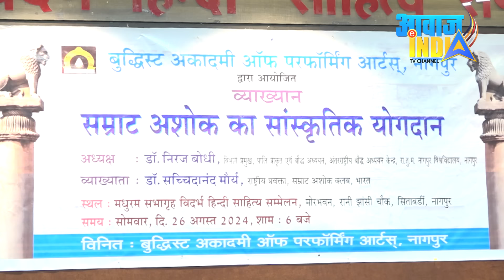धरती के कण-कण में-दुनिया के जन-जन में बुद्ध क्यों समाये है? Samrat Ashok View Sacchidanand Maurya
बुद्धिस्ट अकादमी ऑफ परफॉर्मिंग आर्टस्, नागपुर का आयोजन व्याख्यान- सम्राट अशोक का सांस्कृतिक योगदान डॉ. सच्चिदानन्द मौर्य (राष्ट्रीय प्रवक्ता, सम्राट अशोक क्लब, भारत)